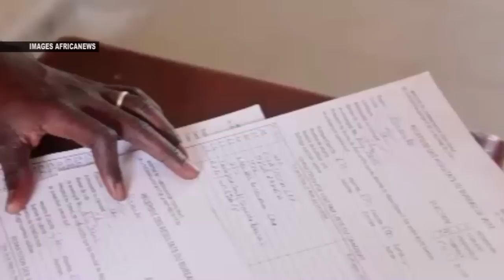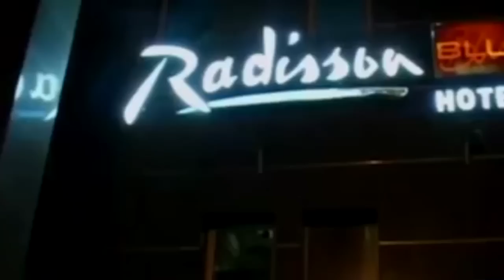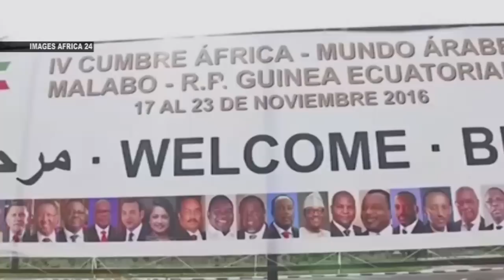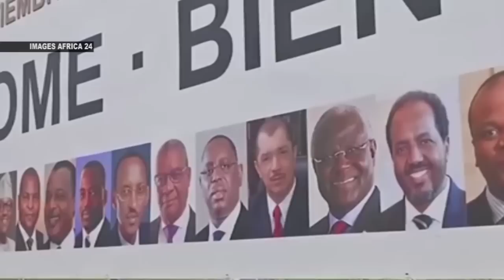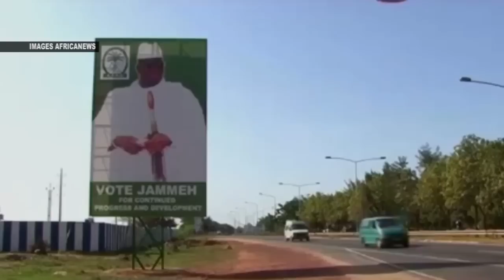Le Journal Télévisé en bambara de CHERIFLA TV du lundi 21 novembre 2016